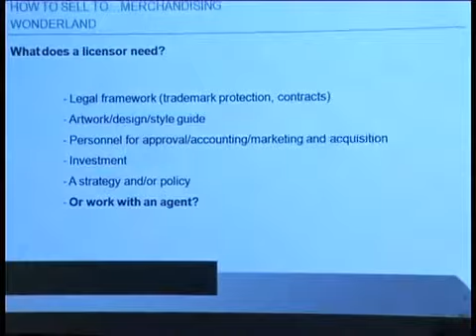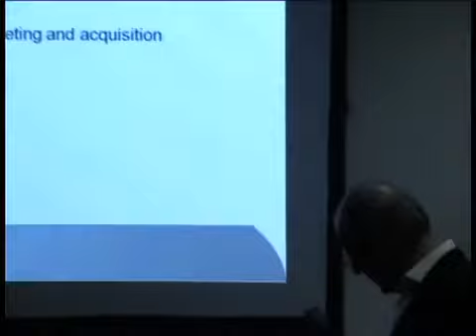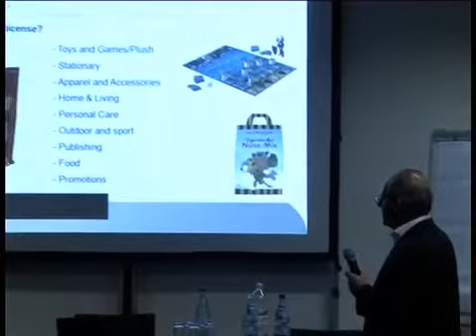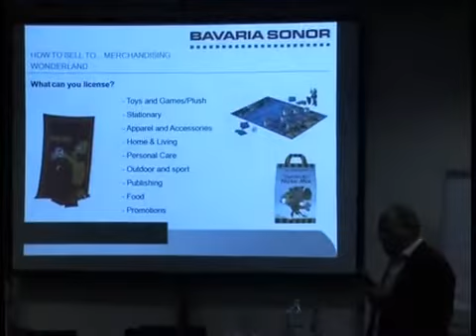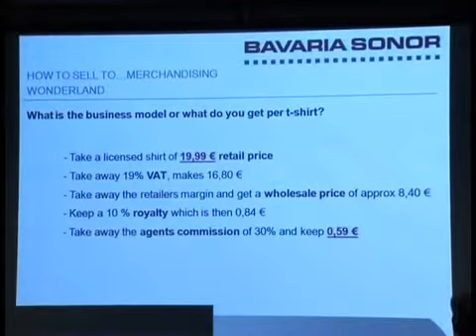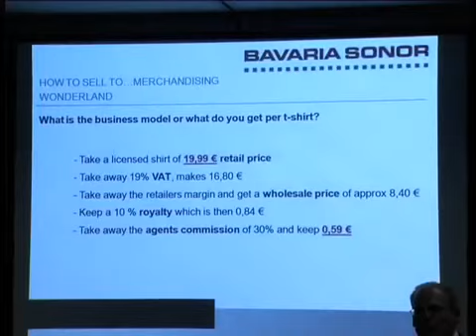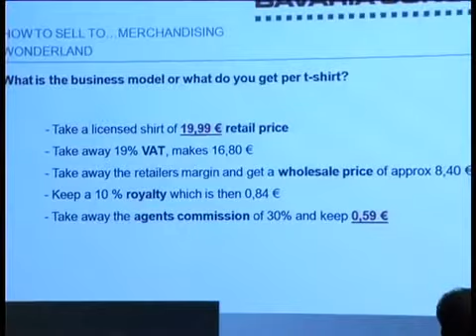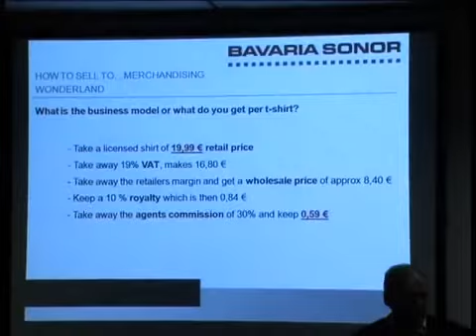HOW TO SELL TO ... Merchandising Wonderland - Part 2/4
Storydrive Conference Frankfurt
Book Fair - Buchmesse
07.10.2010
Workshop
Bernhard Haberfelner, Bavaria Sonor